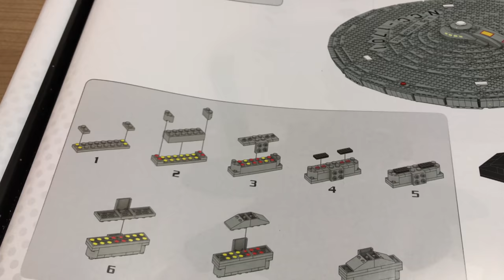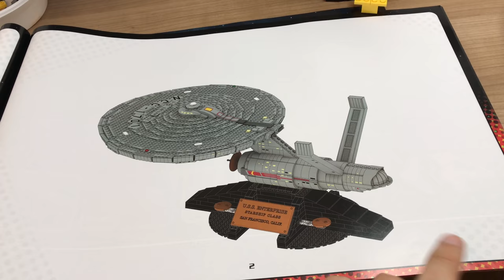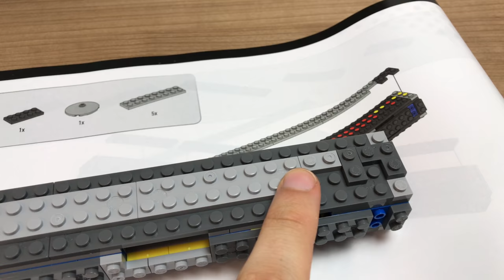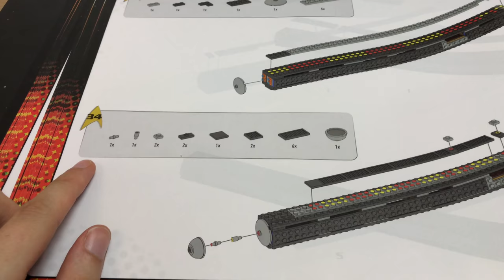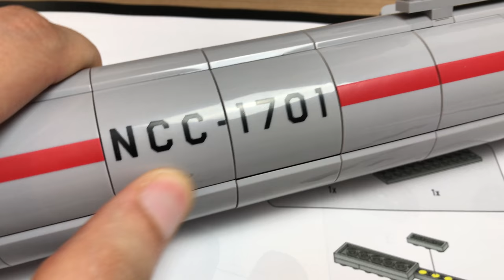Beste ENTERPRISE Mega Bloks U.S.S.ENTERPRISE Bauvideo 5/5 dph83 - Riesen "LEGO" STAR TREK ENTERPRISE